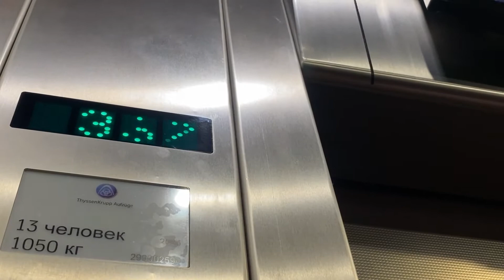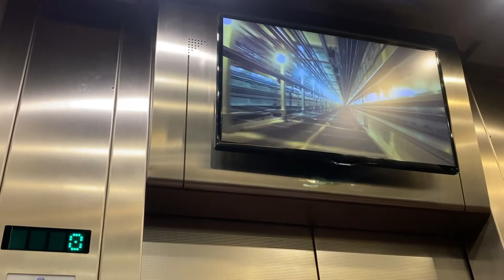Москва. Останкинская телебашня. За минуту на высоту 337 метров